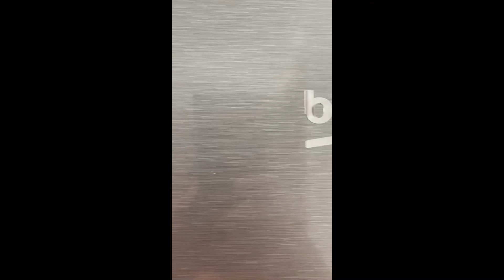Evita el desperdicio de comida con Cristian de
Una incorrecta previsión a la hora de hacer la compra o la mala conservación de los alimentos nos lleva, en muchas ocasiones, a su desperdicio. Por ello, organizarse en este aspecto es clave, y más en época de verano, cuando no estamos tanto en casa.

En este vídeo, Cristian del perfil @lapastanoengorda, con su característico sentido del humor, nos da sus mejores tips para que toda nuestra compra se conserve a la perfección, y así, evitar tener que desecharla. Además, nos enseña las diferentes funcionalidades que ofrece el frigorífico, las cuales nos facilitan nuestro día a día.

El uso de recipientes de cristal o la organización de los alimentos frescos en los cajones correspondientes, son algunos de los trucos que el influencer foodie comparte en este vídeo.